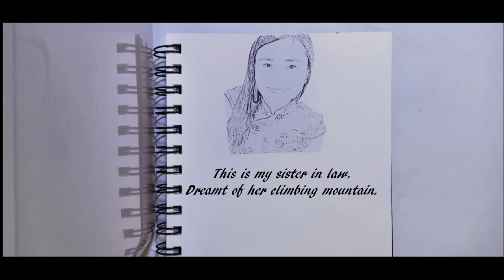How I draw The Mountain Lady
Dreamt of her climbing mountain